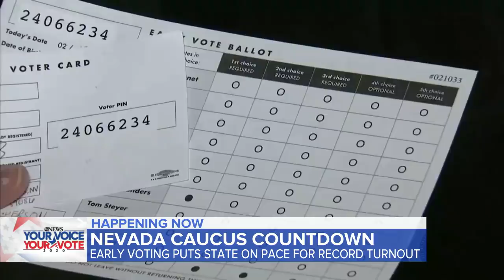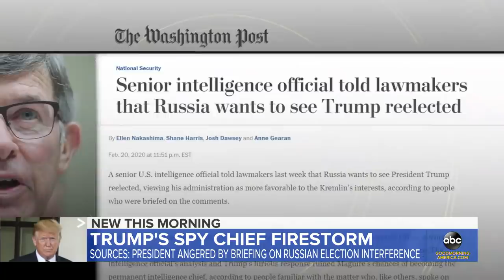Trump replaces top intelligence official amid news of 2020 election interference l ABC News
The president believed Democrats would use information from a briefing with the House Intelligence Committee that Russia is planning to interfere in the 2020 campaign to bolster Trump’s re-election against him.